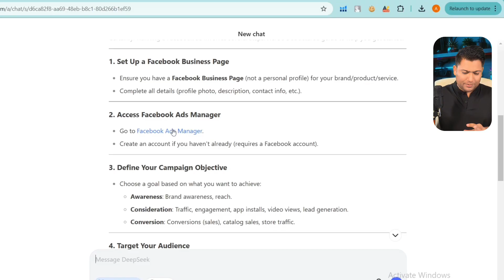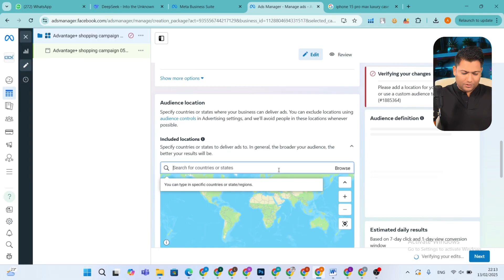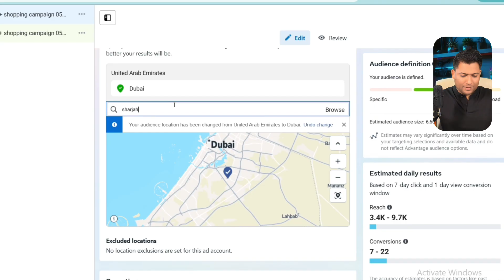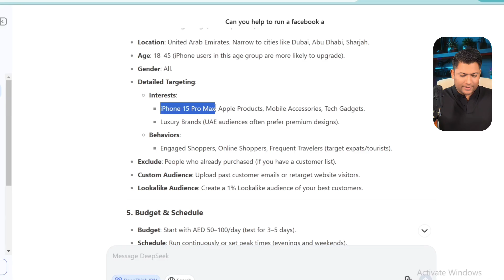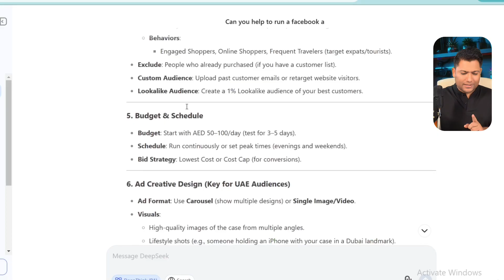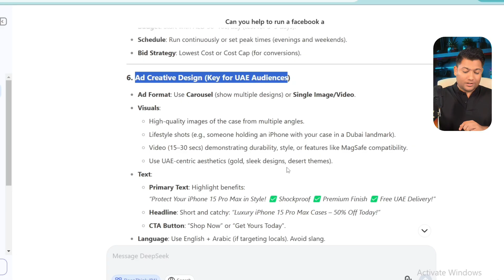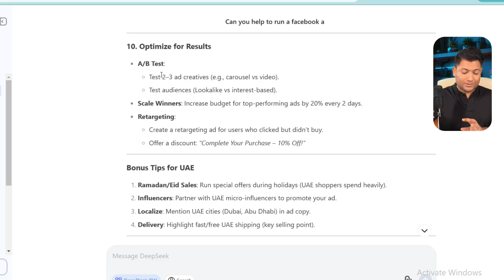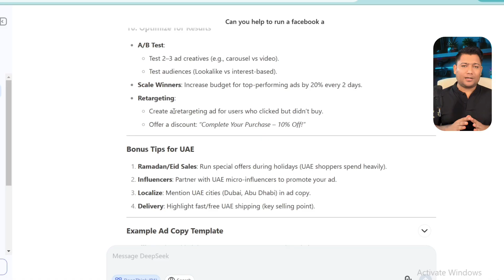How to Run Facebook Ads with Deepseek AI – The Future of Advertising!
🚀 Want to master Facebook Ads using Deepseek AI? In this video, I’ll show you exactly how to run Facebook Ads step by step with Deepseek AI, optimize your ad campaigns, and get the best results.

✅ Learn how to:
✔ Create high-converting Facebook Ads with AI
✔ Use Deepseek R1 & Deepseek V3 for ad optimization
✔ Fix common Facebook Ad issues with AI
✔ Compare Deepseek vs ChatGPT for ad copy generation
✔ Make money online with AI-driven ads

💰 Whether you're a beginner or expert, this guide will help you set up and scale your Facebook Ads in 2024 like a pro!